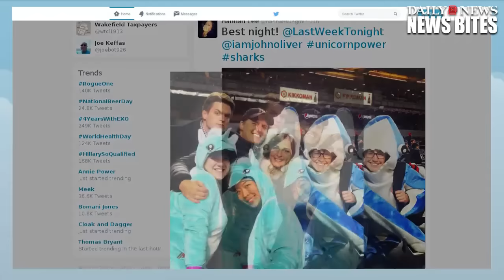John Oliver Contest Winners At The Yankees Game Wear Unicorn & Shark Outfits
Comedian John Oliver of HBO's 'Last Week Tonight' pranks the Yankees by sending ridiculously dressed fans into the Legends section.